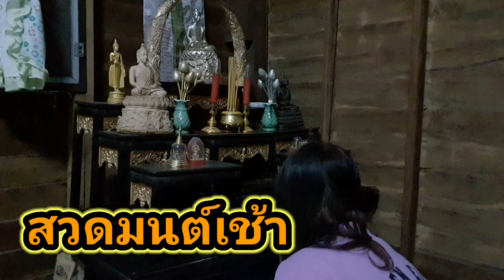บุญรักษาพระคุ้มครองFcทุกคนน่ะค่ะสาธุๆๆ